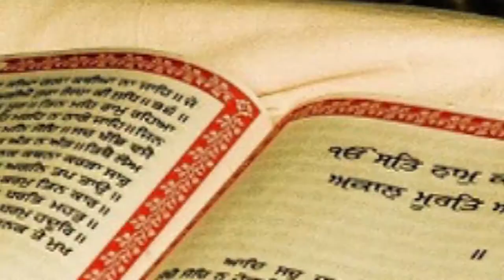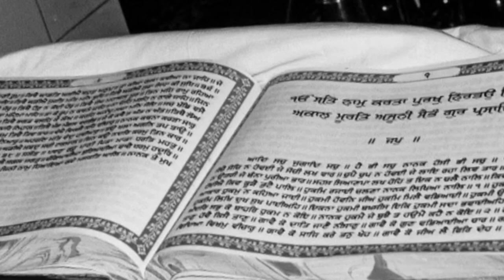गुरु ग्रंथ साहिब प्रकाश पर्व आज